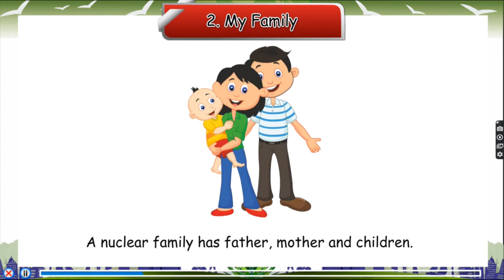MY FAMILY II Higher Kindergarten II St. Xavier School II Online Classes II E-Learning